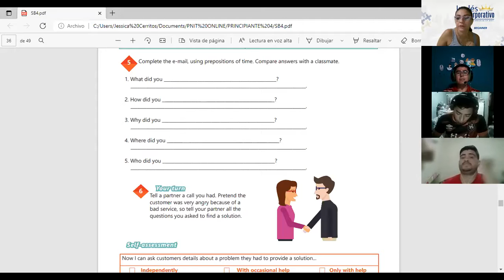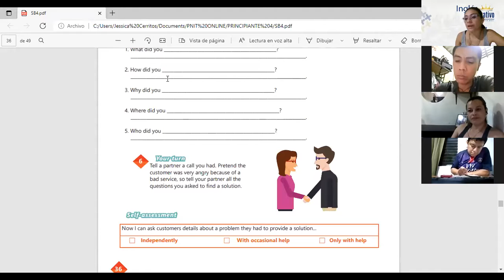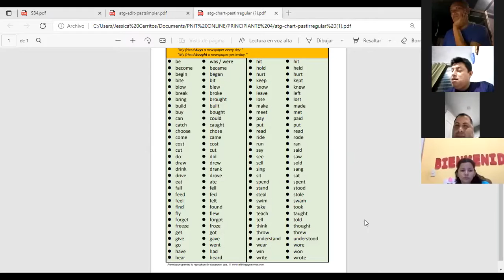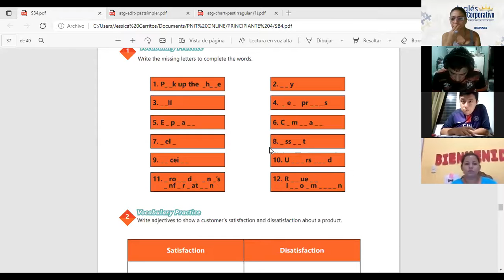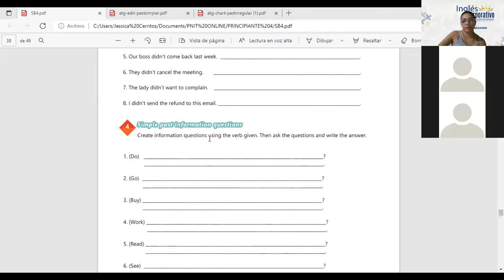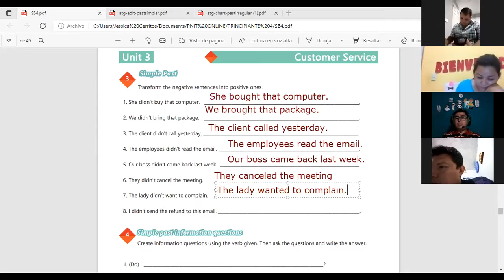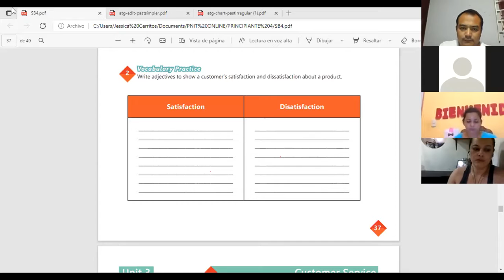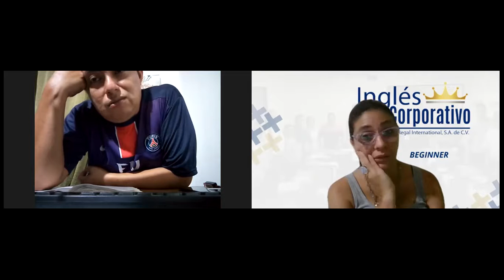Ingles Corporativo-Videoconferencia #15 Simple past review and practice